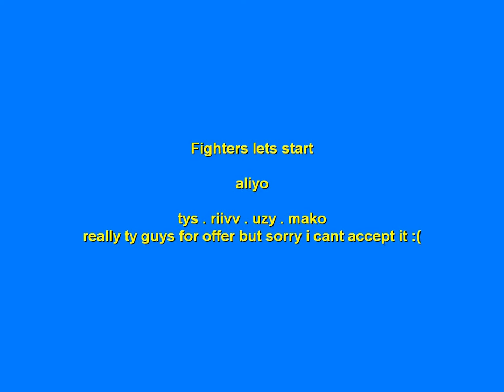Tibia Antica (Fighters )Special Procedures thanks for offer :)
Fighters Who's Next?